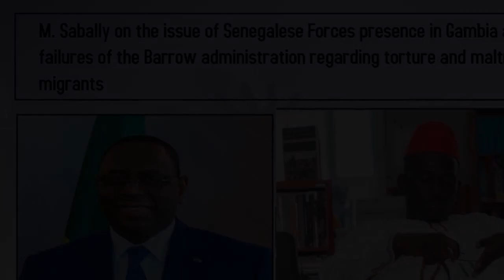M. Sabally on the issue of Senegalese Forces presence in Gambia as well as Foreing Policy failures